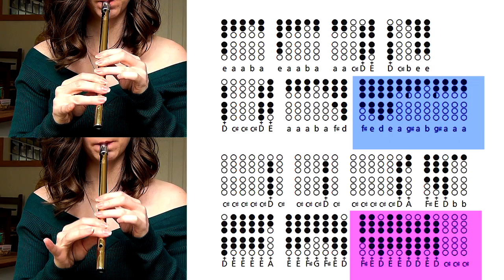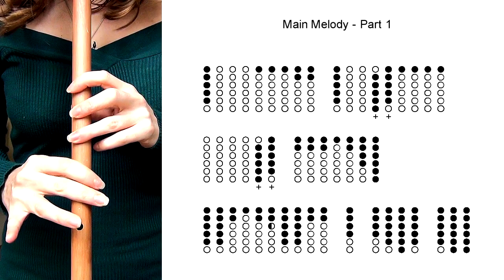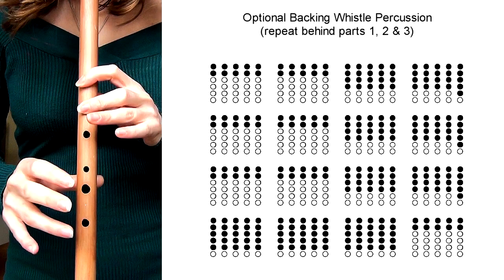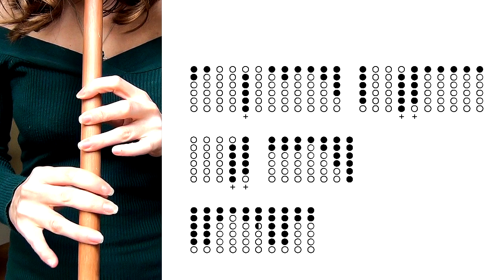Bonnie Lass Of Fyvie-O (Pretty Peggy-O) TIN WHISTLE TABS TUTORIAL -DUET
Enjoy learning to play two very different versions of the popular traditional tune 'Bonnie Lass Of Fyvie-O' (also know as Pretty Peggy-O) with this multi=part tin whistle tutorial. You'll find the main melody, a harmony, an accompaniment option, multiple whistle keys and tin whistle notes. I hope you enjoy it!

D Whistle Cover (version 1): 1:13
D Whistle Tutorial: 2:10
D Whistle Play Along Tabs: 3:06

G Whistle Cover (version 2): 4:05
G Whistle Tutorial: 5:16
G Whistle Play Along Tabs: 7:20

You'll find info on commissioning your own tunes at tinwhistletabs.wordpress.com